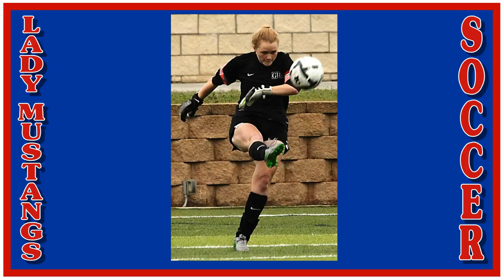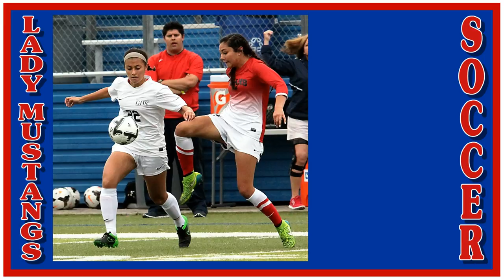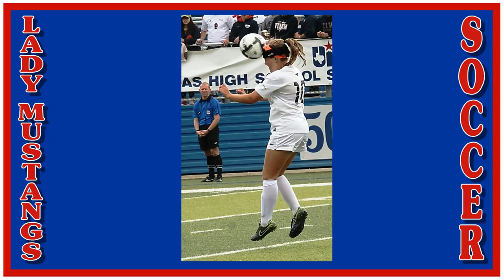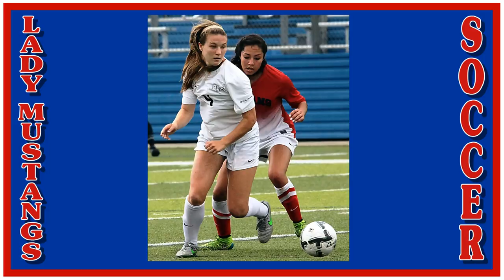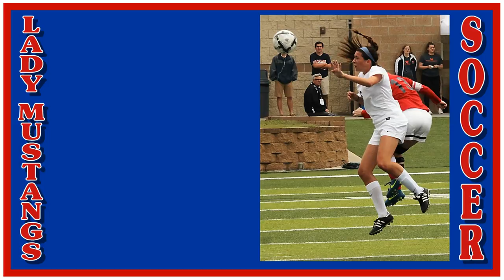Grapevine Ladies Soccer -- GHS vs. Frisco Centennial State 5A Finals Game -- April 16, 2016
Grapevine Lady Mustangs Lose State Final on Penalty Kicks to Frisco Centennial - - - - The Grapevine Lady Mustangs (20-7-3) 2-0 halftime lead was not enough to hold off the Frisco Centennial Lady Titians (22-2-2) in the second half of the State 5A Girls Soccer championship game played Apr. 16 in Georgetown. After halftime the Titians scored 2 unanswered goals to tie the game at the end of regulation play. The tie resulted on the playing of two 10 minute Overtime periods in which neither team scored. The teams then played a Penalty Kick Shootout which the Titians score 3 goals to the Mustangs 1 for the win. The final score was Mustangs 2 Titians 3.